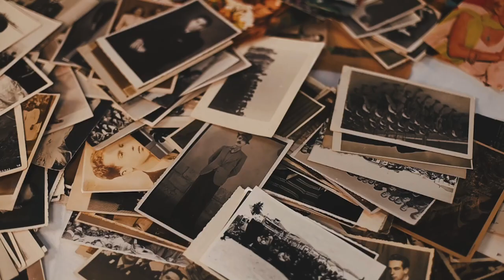Hidden In Plain Site: Internment Camps and Post-War Migration in Italy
Join us as we journey into the overlooked chapters of World War II history with our esteemed guest, Carmine Vittoria, author of the insightful book, Hidden in Plain Site. This episode promises to unravel not just the tales of hidden internment camps in Southern Italy under the reign of Mussolini, but also the gripping dynamics of post-war migration and internment in Italy. We'll delve into the heart-tugging realities of internment towns wiped out by bombings, and follow the trails of displaced Jews, who found new homes across the globe, from Israel to America.

Carmine also shares some fascinating insights from Carlo Levy's renowned book, Christ Stopped at Eboli, a literary masterpiece that offered a sense of identity to the local Italian populace during those turbulent times.